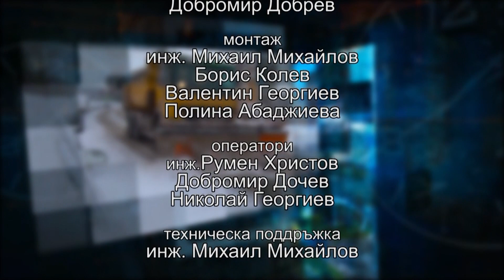В ОБЕДНАТА ПОЧИВКА 29 02 2024